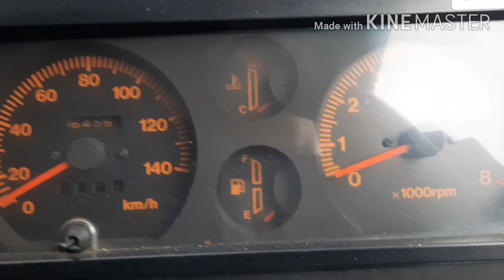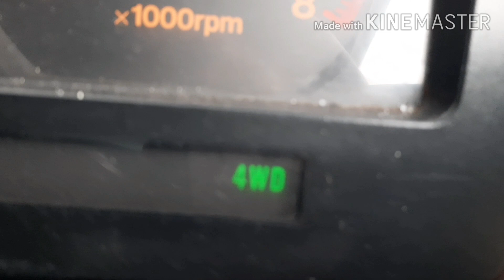Dijual jimkat 4×4 tahun 1993#pecinta jimny